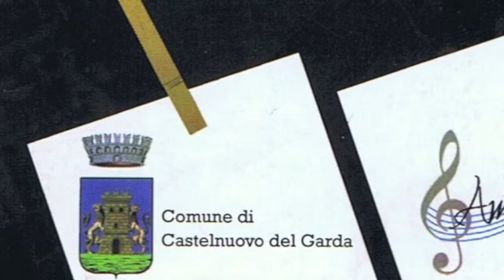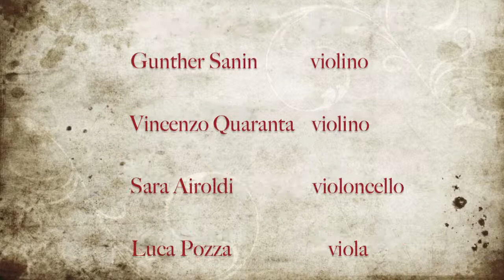Francesco Mazzoli e Quartetto d'Archi Arena di Verona APERITIVI MUSICALI 7 12 2014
Francesco Mazzoli (pianoforte) con
QUARTETTO D’ARCHI DELL’ARENA DI VERONA

Gunther Sanin (violino)
Vincenzo Quaranta (violino)
Sara Airoldi (violoncello)
Luca Pozza (viola)

Programma

Luigi Boccherini  -  Quintetto in mi minore per pianoforte e archi op. 56/1

- Allegro comodo
- Adagio
- Minuetto e trio
- Allegretto

Giovanni Paisiello  -  Concerto per pianoforte e orchestra n. 4 in sol minore
(versione per quartetto d’archi -  prima esecuzione pubblica assoluta)

- Allegro (cadenza di Francesco Mazzoli)
- Largo
- Allegretto (cadenza di Francesco Mazzoli)

Wolfgang Amadeus Mozart  -   Quartetto per pianoforte e archi K478

- Allegro
- Andante
- Rondò (cadenza di Francesco Mazzoli)

Francesco Mazzoli
Francesco Mazzoli è nato a Verona nel 1988: pianista, clavicembalista, organista e direttore d’orchestra è attivo a livello nazionale ed internazionale con concerti e partecipazioni in Italia e in Europa. Discende dalla scuola pianistica di Ferruccio Busoni, Carlo Zecchi e Arturo Benedetti Michelangeli. Allievo del celebre direttore Enrico De Mori ha anche raccolto i consigli di Pietro Spada, Martina Weindel, Antonio Latanza e Claude Mercier-Ythier, è stato ospite di vari enti per suonare le collezioni più prestigiose di strumenti a tastiera del mondo. Ha diretto Andrea Bacchetti nei Concerti per pianoforte di Beethoven e suona regolarmente nella duplice veste di solista e direttore al pianoforte o al clavicembalo. Dopo gli studi classici compie gli studi magistrali in Filosofia; seguito dal prof. Markus Georg Ophälders, si laurea col massimo dei voti nel marzo 2013 grazie ad una tesi incentrata sul pensiero di Ferruccio Busoni e nel 2013 è premiato dal Centro studi musicali Ferruccio Busoni di Empoli per la qualità della sua tesi di laurea.         Si è distinto per le sue interpretazioni in vari concorsi musicali e già in sei pubblicazioni discografiche tra cui svariate prime registrazioni assolute e l’integrale delle opere per clavicembalo di Marpurg o il primo disco moderno con il clavicembalo Pleyel insieme all’orchestra. Dal 2013 è membro della Società Britannica del Clavicembalo BHS (British Harpsichord Society).                                                                                                        Si è esibito da solo e con orchestra nella città di Verona presso il Circolo Ufficiali, l'Auditorium "Italo Montemezzi", il Teatro Camploy, la Sala Maffeiana, più volte presso il Teatro Ristori e l'auditorium della Gran Guardia; a Padova presso la celebre Sala dei Giganti e a Palazzo Zacco, nella città di Parigi presso la Bibliothèque Polonaise. E' è stato ospite della Cité de la Musique di Parigi per suonare gli strumenti della riserva e della prestigiosa collezione storica, dell'Accademia Filarmonica di Verona, del Civico Museo Teatrale “Carlo Schmidl” di Trieste e di varie importanti chiese per suonare i loro organi, quali le cattedrali di Trieste, Roma, Gubbio, Verona e numerose altre realtà provinciali. La sua ultima tournée al pianoforte è stata interamente dedicata a Bach-Busoni e ha riscosso numerosi successi in Italia e all’estero.

Il quartetto d’Archi dell’Arena di Verona nasce dall’idea di trasporre nel linguaggio cameristico l’autentica magia del tempio millenario dove da secoli la musica lirica incanta e commuove gli spettatori. Un messaggio musicale originale, profondo, capace di esprimere le passioni, i drammi, gli amori possibili e impossibili, insiti nell’arte del melodramma. L’atmosfera dell’Arena, l’anfiteatro più bello del mondo, raccolta nell’emozione del quartetto d’archi.
Gunther Sanin, Vincenzo Quaranta, Luca Pozza e Sara Airoldi, formati e perfezionati presso alcune delle più prestigiose accademie internazionali, da anni animano l’essenza artistica dell'Orchestra dell'Arena di Verona. Ciò si traduce in una profonda ed attenta conoscenza del melodramma che viene sviluppato ed elaborato in chiave cameristica, dando così vita ad una nuova formula musicale, raffinata ed elegante, agile ed innovativa. Dall’essenza della musica lirica nascono nuovi profumi e nuove atmosfere, piccole gemme d’arte rispettose del testo e dell’idea originale dell’autore che viene così accarezzata da ricercate e soffuse sonorità. Oltre a ciò il Quartetto d’archi dell’Arena di Verona si presta con entusiasmo nell’interpretazione del repertorio più celebrato dei grandi autori classici e romantici.